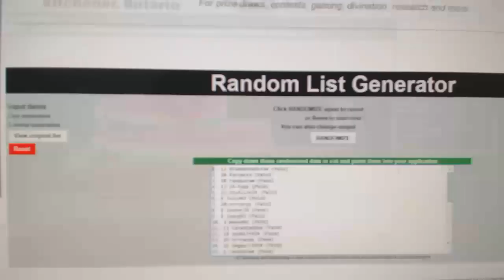Team Randoms C&C GB #8070